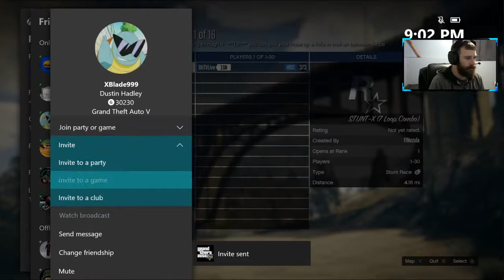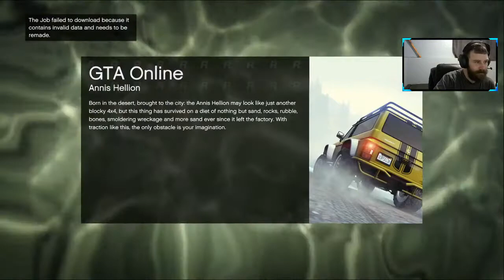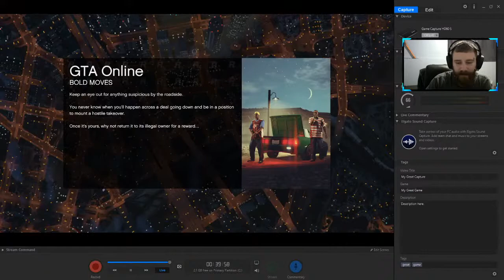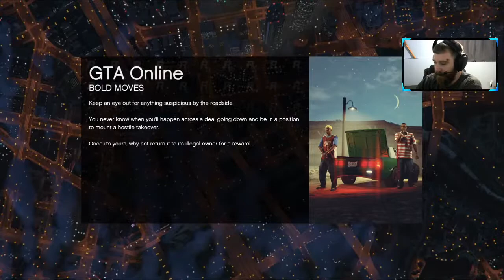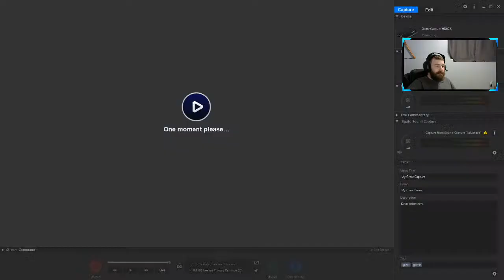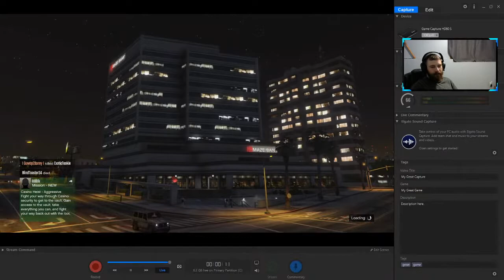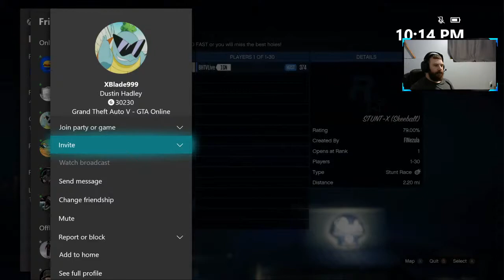BHTV Live Ep. 71 CRAZY Stunt Races! (Grand Theft Auto V)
CRAZY STUNT RACES! - GTA Online
Skee Ball, NASCAR, MEGA Wall, and MORE!

STARS ARE LIVE!! Now you can show your support by donating stars to the stream on Facebook!
It definitely isn't necessary, but totally appreciated!

I stream LIVE every night on your perferred platform of Twitch, YouTube, Facebook Gaming or BHTVLive.com, come hang out!

Follow BHTV on social media!